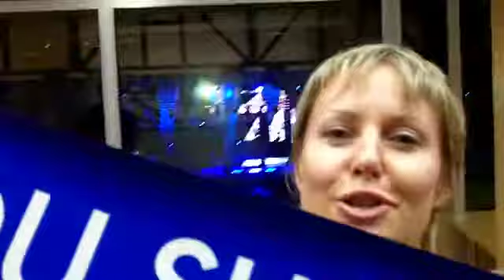Marina i Pedja Foam Fest 2012.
This is our business and we love it!
Branding yourself in your business will separate yourself from your competition and will bring in a mass flow of traffic to your home based business. In this day and age when you set yourself apart from the competition you will see that branding yourself is the key to being different.